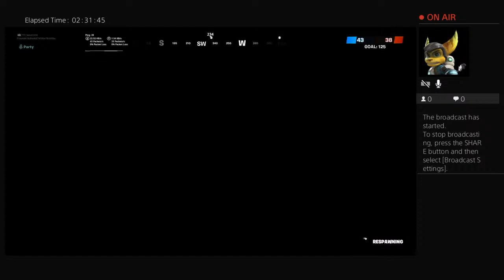Playing with Lennon